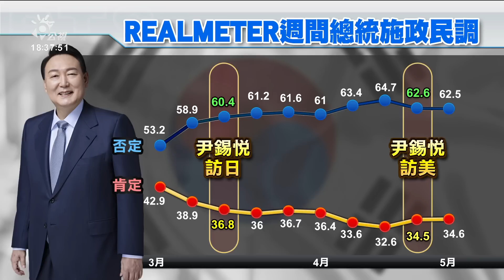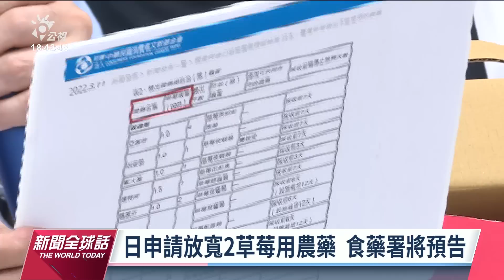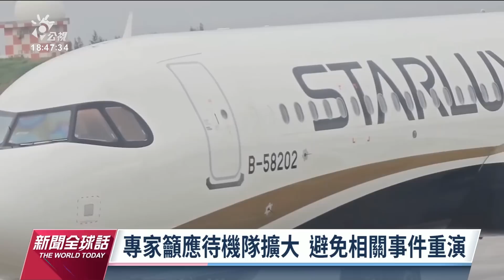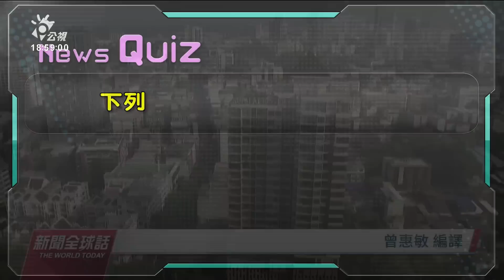20230508 公視新聞全球話 完整版｜岸田談殖民過往感痛心 尹錫悅主張拋舊怨促合作